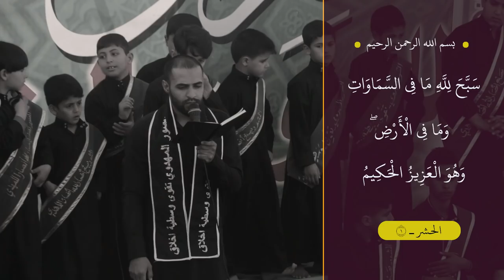الراب المهدوي الإسلامي : المهدي قادم || أداء: محمد المرشدي | كلمات: عباس السبتي (عصر القبورية )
|| المهدي قادم
|| أداء: محمد المرشدي

|| ذِكر:  مجتبى الكرعاوي | ورضا الكرعاوي | محمد البديري | محمود العياشي
|| ذِكر الأشبال: محمود الطائي | عباس الكرعاوي | احمد الموسوي | صادق القصير
| علي القصير | محمود القصير | جعفر الحميداوي | محمود الزاملي | محمود الحميداوي
| محمد الفتلاوي | حسين الخفاجي | حبيب الخفاجي | صادق الفتلاوي | محمد الكرعاوي

|| المهرجان 16
|| الشور المهدوي .. تَقْوى - وَسَطِيّة - أخلاق ||
|| النجف ـ المهناوية

|| للمشاهدة على الفيس بوك ::

|| نص القصيدة ||

الهمه اتعجل بالظهور
المهدي قادم ياشباب ايطبق أحكام الكتاب
المهدي ينشر اعتدال المهدي رحمه مو عذاب
أعظم قائد من يثور تنتهي كل الشرور
ابقسطه وعدله اتعيش الناس وتتضح كل الأمور
المهدي أصحابه مؤمنين أهل تقوى ومصلحين
ابعصره تتسوى الحقوق وتنجلي اهموم السنين
منكم رايد يا شباب المهدي إخلاص وعمل
انتم نواة التعجيل وبيكم يزهر الأمل
غايب ظل ابْلا أنصار وينتظر منكم إيثار
اتحلوا بعفه وبخلاق وانهو كل هذا الدمار
التزموا الدرس والدعاء ودخلوا عالحجه السرور
ياشبان ويا أشبال الهمه اتعجل بالظهور

كون الناصر للإمام ابكل فرض حاضر مطيع
صاحب محراب وإيمان وعاشق للهادي الشفيع
متمسك بآله الأطهار يصلي الجمعه يقيم الليل
ينشر بالواقع أخلاق مؤمن رسالي وأصيل
يتأدب بآداب الشور الأمر الأعلم مايخالف
ثابت عالدين ابصلابه مايتزحزح بالعواصف
مقدام ونفسه أبيه ماشي ابدرب الأعلمية
يتحمل ضيم وأذيه صاحب أهداف وقضيه
واجب يسعى للكمال الكل نساء ورجال
كلها اتمهد للقاء نسا وشبان أشبال
ما عدنه شيخ وچبير تتثقف حتى العجوز
الكل يعمل ليل نهار  بالتقوى لازم نفوز
نطلب كلنه بثار حسين ابْأخضر واحمر منتظرين
انكحل بالمهدي الأنظار ونبقى الثاراته امتانين
كلمات سيد عباس السبتي